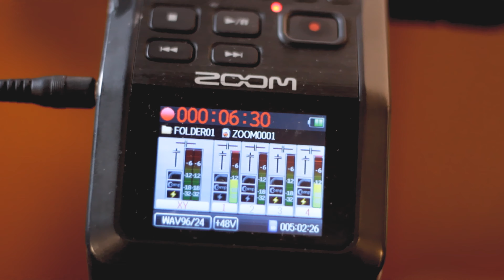ميكروفون لا يفارق عدة التصوير بعد خبرة ١٠ سنين عمل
in this video I will be talking about the three microphones I always keep in my camera bag, testing them and the sound quality,

microphones used :

boya by m 1000
boya by xm6
rode VideoMicro
Sennheiser e 825-s

light used in this video Amaran 60x with light dome se with grid

cameras used :
canon 80d as the main camera
canon 60d as the second camera

use the link for 1 month free